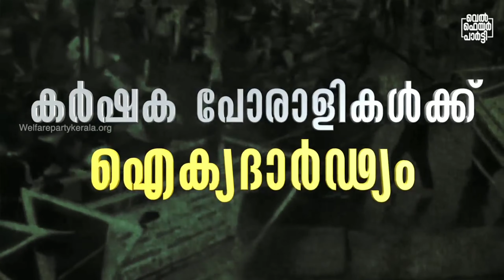കർഷക പോരാളികൾക്ക് വെൽഫെയർ പാർട്ടിയുടെ ഐക്യദാർഢ്യം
വരണ്ടുണങ്ങിയ നിലങ്ങളിൽ നനവ് പടർത്തിയവരാണവർ.
വിശക്കുന്ന വയറുകൾക്ക് അന്നമാകാൻ വെയിലു കൊണ്ടവരാണവർ.
ഭരണകൂടവും കോർപ്പറേറ്റുകളും ചേർന്ന് ഊറ്റിക്കുടിക്കുമ്പോൾ
കരിഞ്ഞുണങ്ങുന്നത് കുറേ സ്വപ്നങ്ങളാണ്.
ഇനി ബാക്കിയുള്ളത് തെരുവ് മാത്രമാണ്.
ആ തെരുവിലവർ വിത്ത് വിതച്ചിട്ടുണ്ട്.
പോരാട്ടത്തിൻ്റെ, അതിജീവനത്തിൻ്റെ വിത്ത്.
ആ വിത്തുകൾ മുളക്കും.
ചെടിയായി മരമായി വളരും.
ഒലിച്ചുപോകുന്ന ജീവിതങ്ങളെ അത് ഉറപ്പിച്ച് നിർത്തും.
തോറ്റ് കൊടുക്കാൻ തയ്യാറില്ലാത്തവരുടെ നിശ്ചയദാർഢ്യത്തിന് നമുക്കും കൂട്ട് ചേരാം.
കർഷക പോരാളികൾക്ക് വെൽഫെയർ പാർട്ടി ചെറുപുത്തൂർ യൂണിറ്റിൻ്റെ ഐക്യദാർഢ്യം